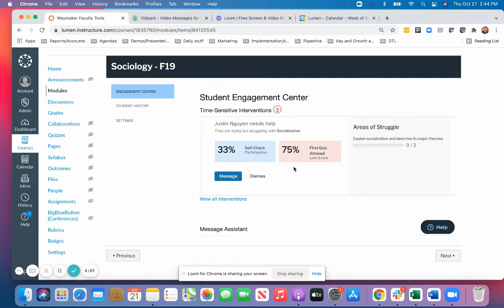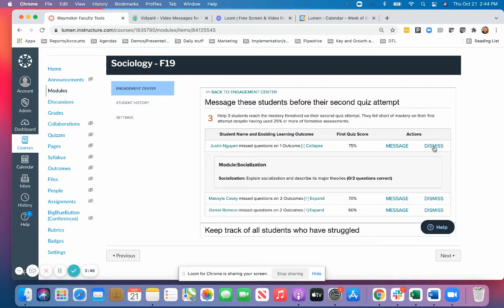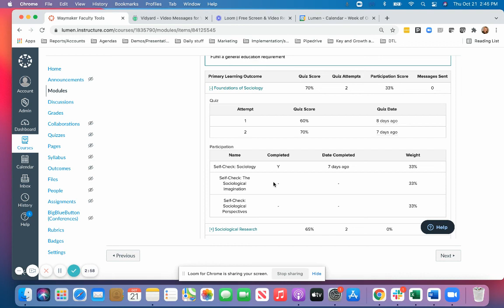Waymaker Faculty Tools